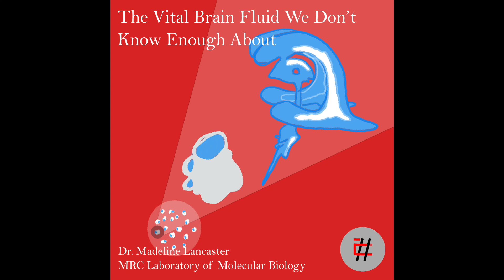24.That Vital Brain Fluid We Don’t Know Enough About with Dr. Madeline Lancaster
Have you ever wondered what happens in the brain during sleep? Or what regulates which substances can enter your brain and which can’t? When we think of the brain, we think of neurons. However, neurons can’t do all of this work by themselves! The cerebrospinal fluid (CSF) is a significant player in the brain and helps carry out vital functions, such as cleaning your brain during sleep! So why do we know so little about it? Learn more about the CSF and its fundamental roles in the brain with Dr. Madeline A. Lancaster, a Group Leader in the Cell Biology Division of the Medical Research Council (MRC) Laboratory of Molecular Biology in Cambridge, UK. She explains why we should pay more attention to the CSF and how, thanks to the recent in vitro models developed in her lab, we can now study this vital fluid like never before.